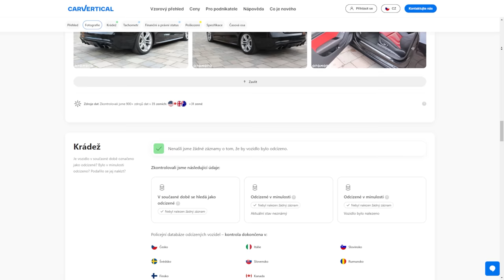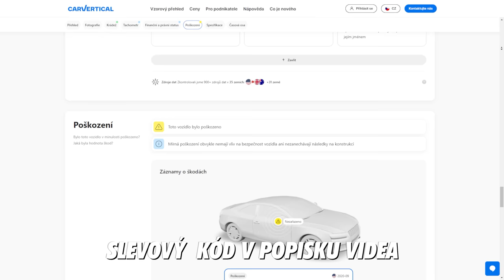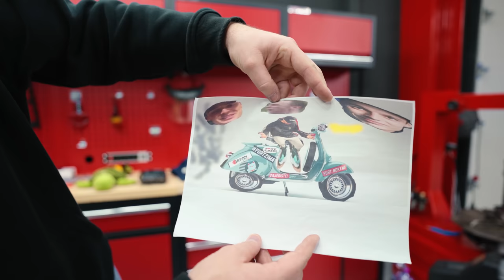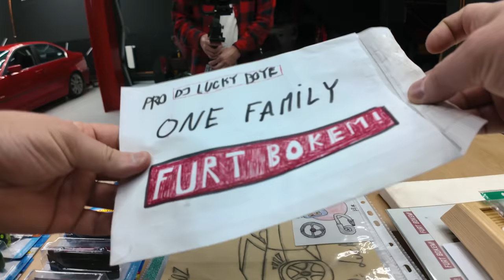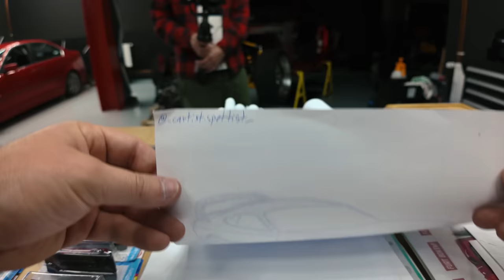Rozbalujeme dárky od vás! | Moc vám děkuji!